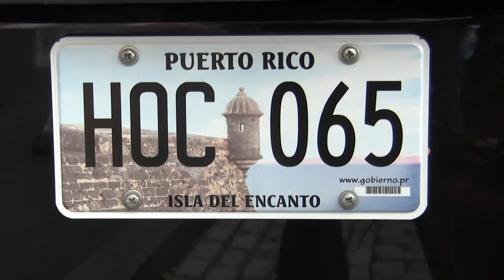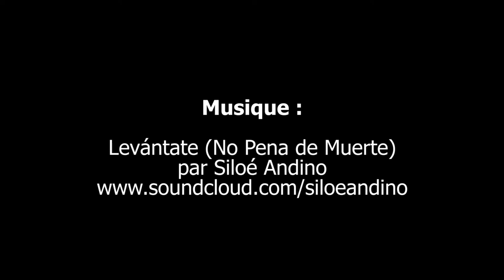Les Caraïbes se mobilisent contre la peine de mort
Les abolitionnistes s'expriment lors de l'assemblée générale 2014 de la Coalition mondiale contre la peine de mort à Porto Rico.